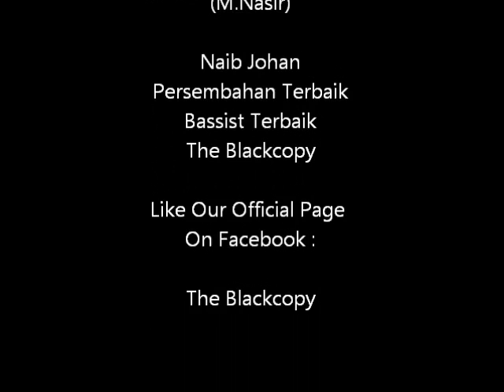The Blackcopy - Battle Of The Band Selayang 2016 (Naib Johan)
Saringan (Sutera asmara timur-NRG)
Final (Mantera Semerah Padi-M.Nasir)

Naib Johan
Persembahan Terbaik
Bassist Terbaik

Like Our Official Page On Facebook : The Blackcopy